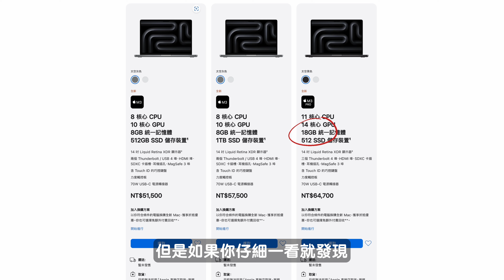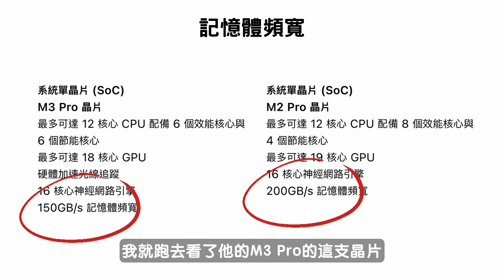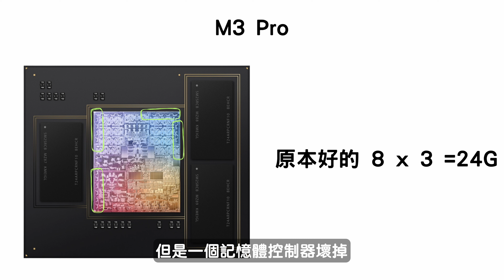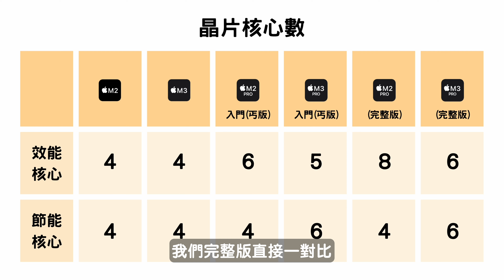【話多警告】M3 / Pro / Max 來了！但…發表會沒說的事｜記憶體頻寬減少？！ feat. M3 Pro MacBook Pro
哎呀 這次老實說
直接官網更新就好
其實沒必要特別搞個發表會啊

0:00 - 前言
0:30 - 13吋MacBook Pro退場
1;27 - 又漲價
2:24 - M3基本版少USB-C
2:46 - 教育價
3:23 - 記憶體頻寬減少
5:37 - 核心數
7:33  - iMac小科普